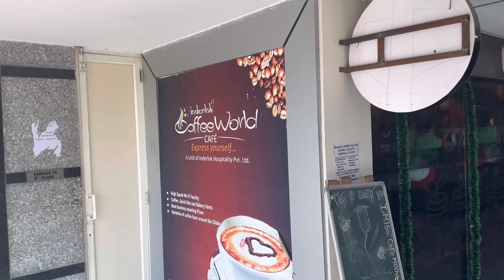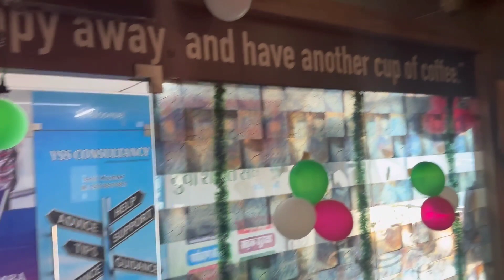inderlok COFFEE WORLD CAFE Alwar | Desi Sandwich वाकई देसी था 😋